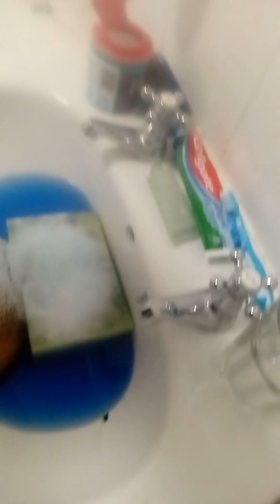PROPLUS AND BEAVA BLOCK SPONGE JUICY SQUEEZES more spongss at the end u know i cant resist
ASMR SPONGE SQUEEZING AMAZING BEAVA BLOCK SPONGE AND PROPLUS CLAMSHELL IN A HUGE POUR OF SCREEN CLEANWE